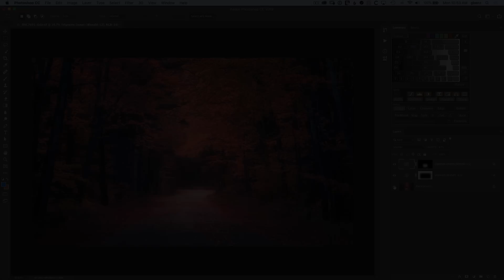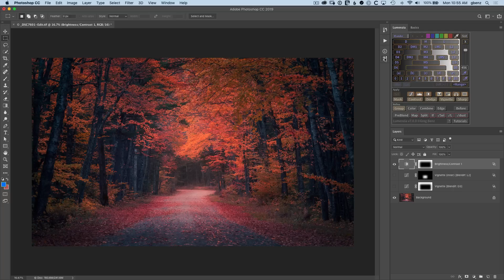How to Make Beautiful Vignettes in Photoshop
You probably already know how to make a simple vignette. This is a great artistic tool to draw attention to your subject by darkening the edges of your photograph.

I use vignettes on the majority of my images, but I often use a couple of simple tricks to get much better results. One of these tricks lets you create a stronger vignette in a beautiful way, and the other enhances the quality of the vignette significantly. Learn how in this tutorial.